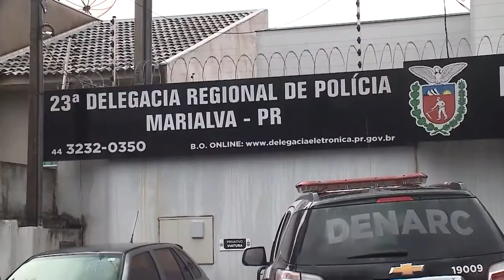Preso com camisa e distintivos da polícia, homem é condenado por roubos a banco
Ele usava vestimenta da corporação policial para assaltar os bancos.